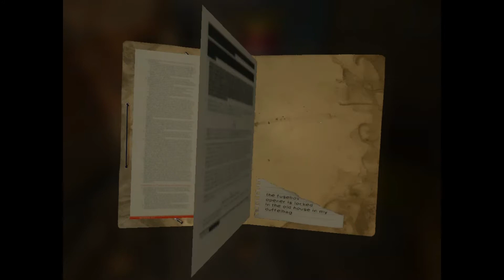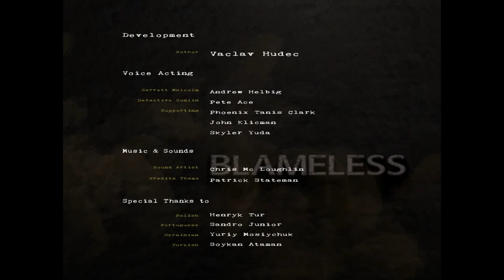Blameless - No Touchie!!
Time for recurring to get back in the action and try to not get blamed for the murder she didn't do!